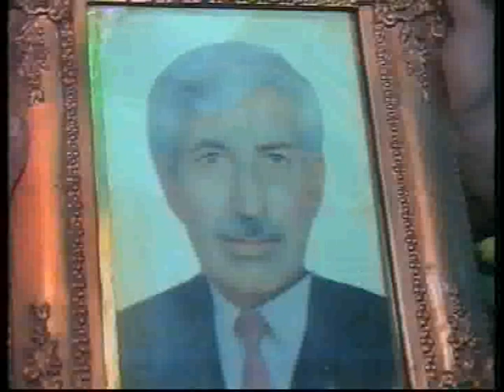حفل زفاف العريس فادي الشرقاط 5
مجمع الإخلاص للكمبيوتر والموبايل والإلكترون الباب مقبيل الكراج 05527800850